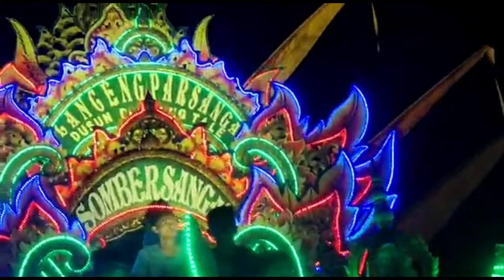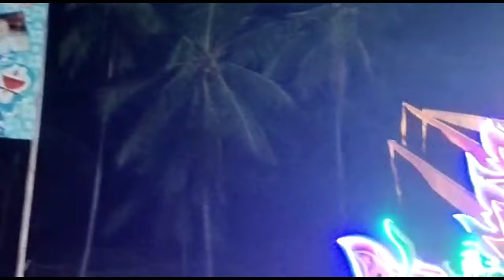Bikin heboh penonton penampilan LANCENG PARSANGA di acara ulang tahun MOH ALDI SEPTIANSYAH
penampilan LANCENG PARSANGA di acara ulang tahun MOH ALDI SEPTIANSYAH. jangan lupa di tonton vidionya sampai selesai, jangan sampai di skip vidionya.dan jangan lupa juga di subscribe like coment agar tidak ketinggalan vidio terbaru selanjutnya mkasi🙏